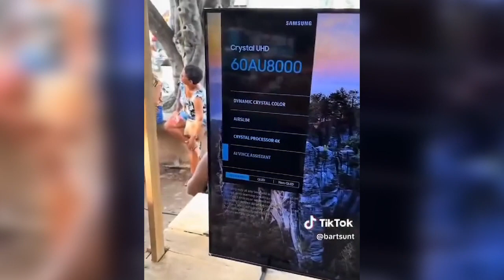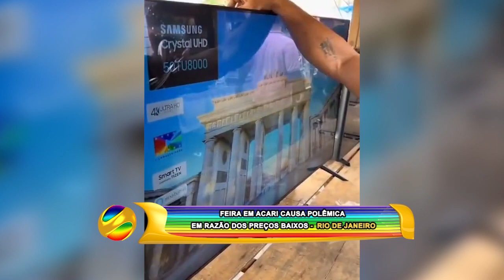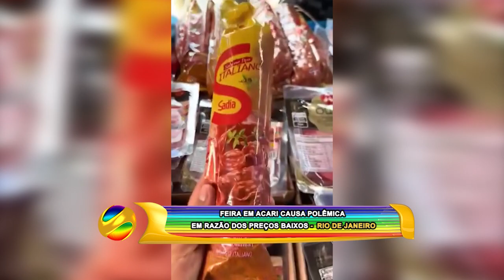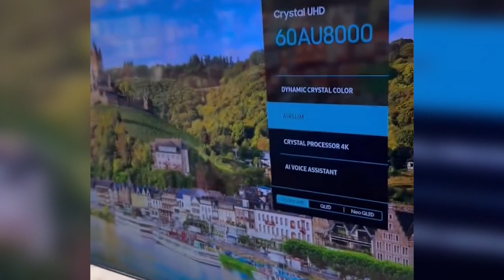FEIRA EM ACARI CAUSA POLÊMICA EM RAZÃO DOS PREÇOS BAIXOS - RIO DE JANEIRO 01 11 23